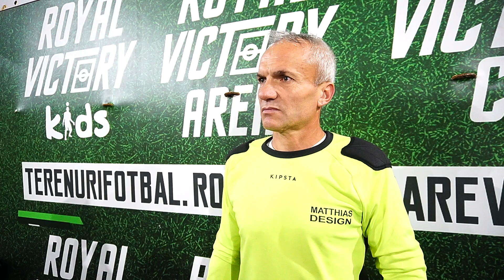Interviu Vlad Săndică - Bucurestii Noi | Meciul Săptămânii la Victory Cup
🖤 𝑽𝒍𝒂𝒅 𝑺𝒂̆𝒏𝒅𝒊𝒄𝒂̆ consideră că meciul a fost foarte frumos și de bună calitate. Portarul felicită adversarii, dar consideră că echipa sa merita victoria pentru multiplele șanse de gol avute. 😏

❤️ 𝑩𝒖𝒄𝒖𝒓𝒆𝒔̗𝒕𝒊𝒊 𝑵𝒐𝒊 este lider în Liga 3A și are gândul numai la promovare, obiectivul fiind ocuparea unei poziții de podium! 🔝

Vlad și coechipierii se simt foarte bine la Victory Cup și consideră că totul este foarte bine organizat și chiar dacă este o competiție de amatori, toți sunt tratați profesionist! 🙏🏼

👏🏻 Felicitări, băieți pentru prestația din 𝐌𝐄𝐂𝐈𝐔𝐋 𝐒𝐀̆𝐏𝐓𝐀̆𝐌𝐀̂𝐍𝐈𝐈, iar interviul integral este mai jos 👇🏼